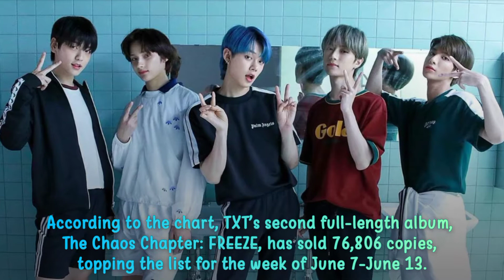TXT Tops Japan’s Oricon Weekly Album Chart With Four Consecutive Albums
According to Japan’s Oricon Chart, four of K-Pop idol group TXT’s albums have topped the Oricon Weekly Album Chart. According to the chart, TXT’s second full-length album, The Chaos Chapter: FREEZE, has sold 76,806 copies, topping the list for the week of June 7-June 13.

For promotional use: